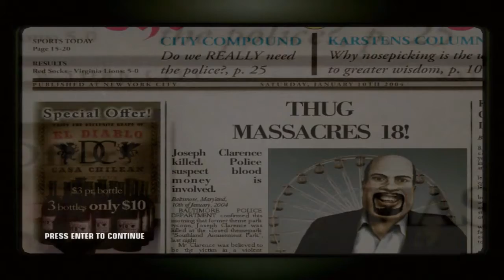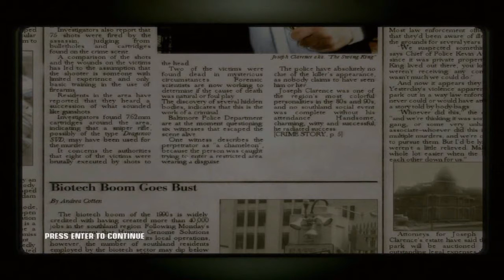Let's Play Hitman Part 2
Alright the continuation of LPHM part 1 BB gets to use his hammer and someone gets nailed... in the head... giggity